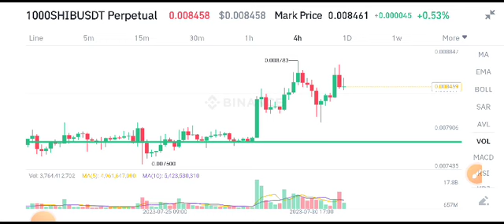Shiba Inu Today News! Shiba inu Price Prediction